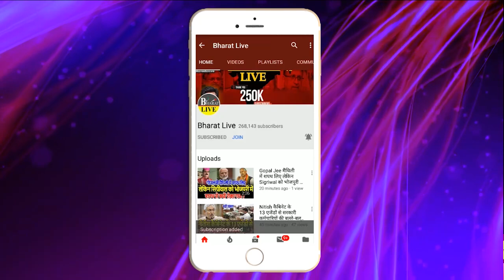Public Opinion : तेजस्वी को लालू नें फ़साया है.?पटना के लोगों नें कर दिया क्लियरलैंड फॉर जॉब में